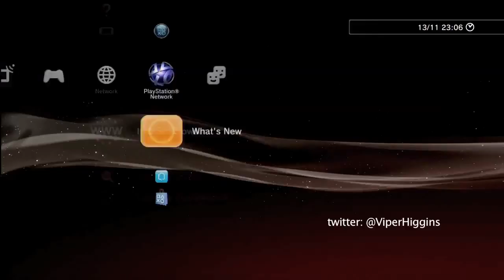MW3 Africa - Viper Commentary ---b1bl1cal shiz---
This is for the irish lads and ladies that in to the hit series on RTE "hardybucks" this is a commentary by one of there stars viper also know as francis higgans